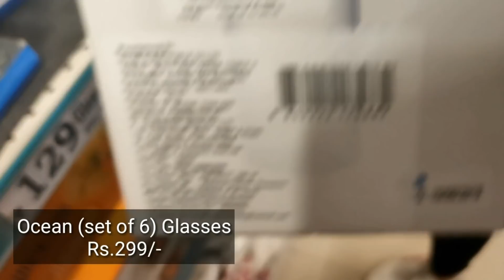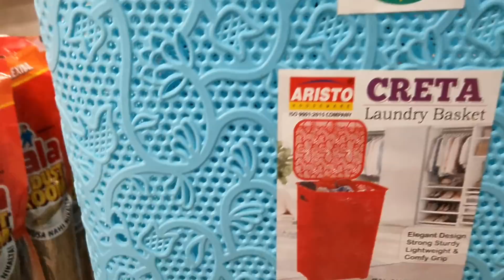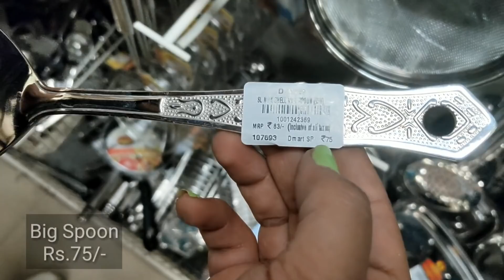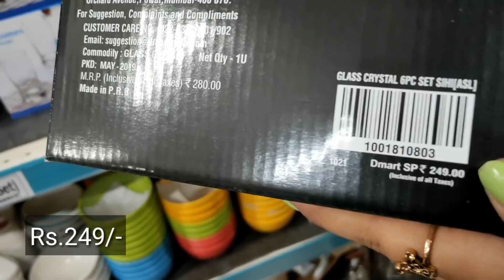D'MART Products for Very Cheap Prices - Dmart Kitchen Tour - Dmart Haul for kitchen - Dmart 2020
In this video i will show you Affordable kitchen products + New arrivals from Dmart store which is considered to have cheapest products in India. Dmart products for very cheap products and dmart haul for kitchen.

Watch latest dmart collection and dmart latest offers. Dmart 2020